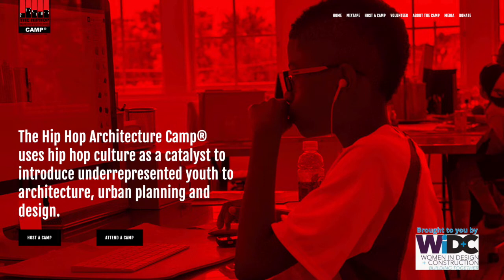Diversity & inclusion in the design profession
Robert Cassidy interviews Camilla Watson, IIDA, and Dana Forfylow, both of ZGF Architects, about their role in the ZGF "Diversity & Inclusion Action Group," and its 5-point plan to address racial, ethnic, gender, and sexual orientation issues, both at the firm and in the larger design community.